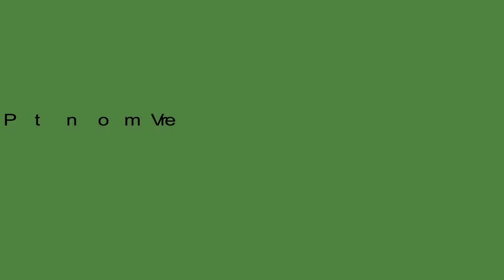Julia Caesar Perform on "Live From The Fort"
Burlington, Vermont based band Julia Caesar played a set in front of a studio audience on VPR's Live From The Fort on June 28th, 2018.

Julia Caesar is:
Liz Stafford: Guitar and Vocals
Megan Rice: Guitar and Vocals
Katy Hellman: Bass and Vocals
Steven Lebel: Drums

All Songs Written By Julia Caesar.